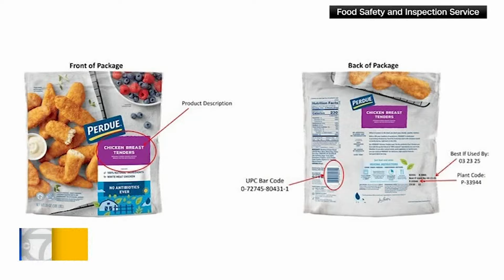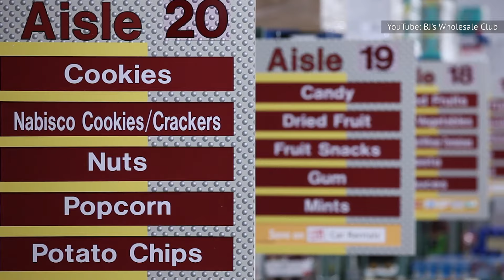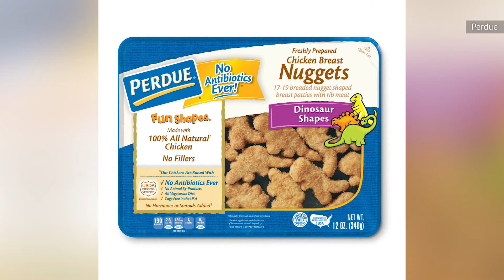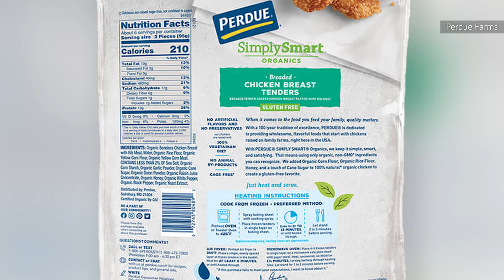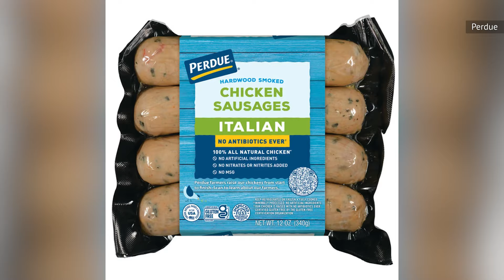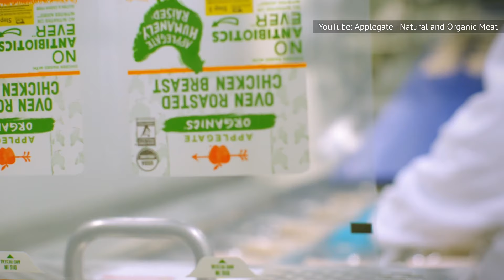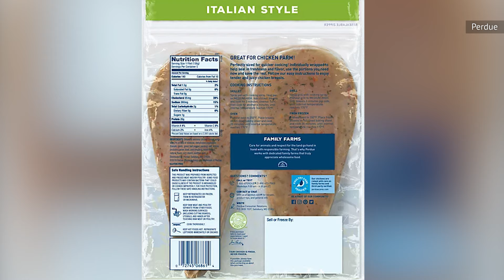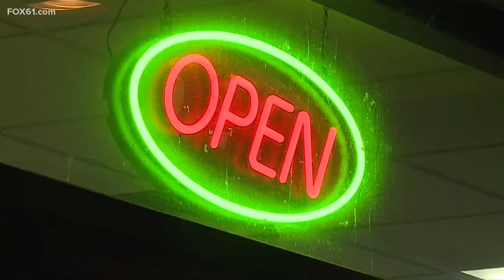The Biggest Recalls In Perdue Foods History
Pesky plastic pieces, a lost pair of safety goggles, and more wood than you would hope for in your chicken. Perdue Foods produces literal tons of food for public consumption, but they've had to deal with their fair share of recalls throughout the years.

Chicken nuggets and tenders | 0:00
Gluten-free chicken tenders | 1:08
Organic chicken nuggets | 1:55
Fun shapes chicken nuggets | 2:43
Multiple varieties of chicken | 3:52
Chicken tenders | 4:57
Organic chicken sausages | 6:03
Chicken nuggets | 6:51
Frozen chicken nuggets | 7:50
Frozen chicken nuggets | 8:46
Boneless chicken breasts | 9:27
Fully-cooked chicken breast | 10:08
Fully-cooked chicken strips | 10:55